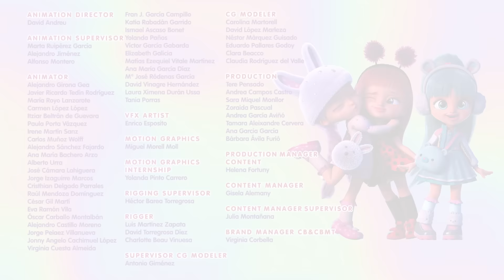HURÁ NA TÁBOR 💜 BFF 💗 Série 1 😍 POHÁDKY pro DĚTI v ČEŠTINĚ ✨ PREMIÉRA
Z bublinkových, roztomilých a rozkošných hlavních hrdinů Cry Babies Magic Tears jsou nyní mladí, sebevědomí a silní teenageři. S roztomilostí a nevinností, která je dříve provázela, a s milými vzpomínkami hlavních hrdinek Lady, Dreamy, Jenny, Coney, Laly, Phoebe, Stelly, Daisy, Elly a Kristal. Tyto talentované mladé ženy budou nyní bojovat o zachování svého přátelství navzdory všem překážkám a stanou se nejlepšími kamarádkami navždy (BFF)